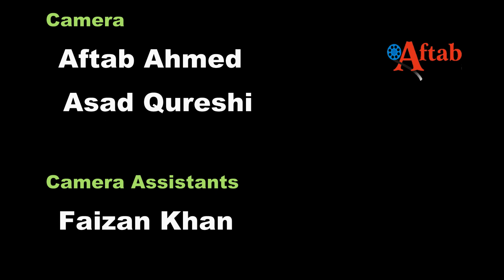Khalid Ahmed Interviewed Sayed Zahira Senior Journalist ETV Marathi, ETV Urdu, Sahara TV & Other ...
Khalid Ahmed Interviewed Sayed Zahira Senior Journalist ETV Marathi, ETV Urdu, Sahara TV & Other Channels